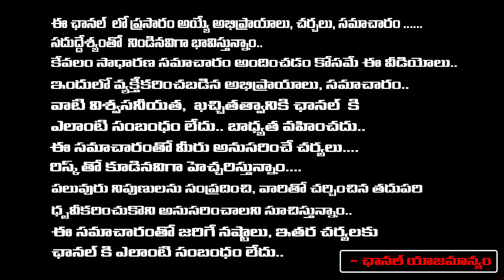సీఐ ఆనందరావు ని | Tadipatri CI Ananda Rao Latest News | RED TV TELUGU